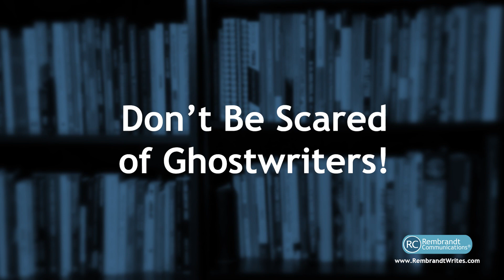Do Ghostwriters Scare You? Turn Fear Into Sales!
Ghostwriters can save you a lot of time and effort and provide big results. However, you may not be sure if they can capture your style and tone, complete work quickly and meet certain deadlines.

Check out this quick video to learn how to get the power of ghostwriting to work for you and your business!

P.S. I hope you get some great insights from these videos you can use to grow your business right away!